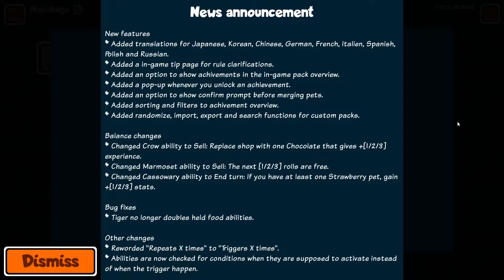Super Auto Pets Ep.63 (Weekly Bee W)